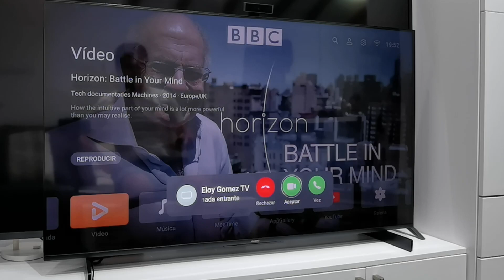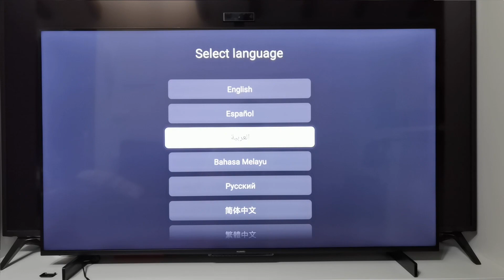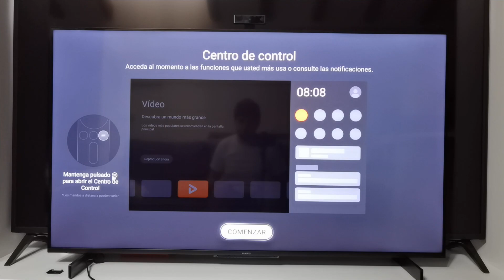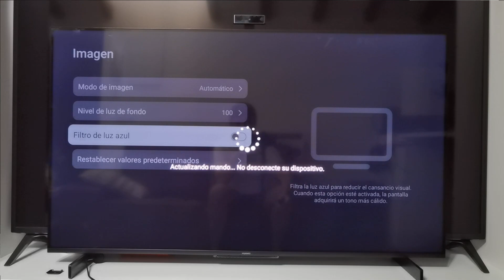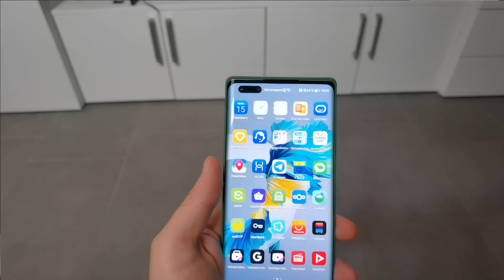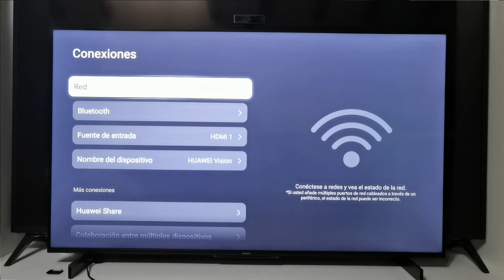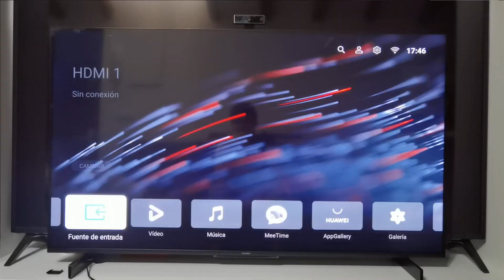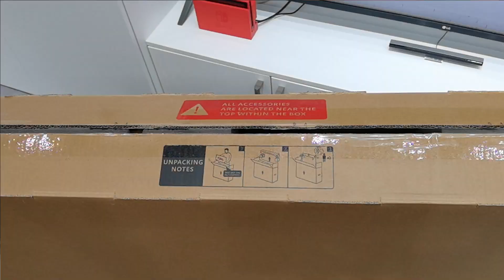REVIEW: Huawei Vision S Probamos HARMONY OS en una Smart Screen con ELOY GOMEZ | Español | 2021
En este video vamos a hablar de la nueva Pantalla Inteligente HUAWEI VISION S con Harmony OS versión final. Un monitor de 55 pulgadas con un diseño minimalista y donde descubrimos que en esta smart screen podemos usar apks para instalar apps de Android como puede ser Youtube.

Es importante destacar que esto no es un televisor de Hauwei ya que no tiene TDT. Aunque tiene formato de tv ya que está en 55 o 65 pulgadas, nosotros probamos la versión de 55 y se ve pero que muy bien. Además tiene una webcam magnética.